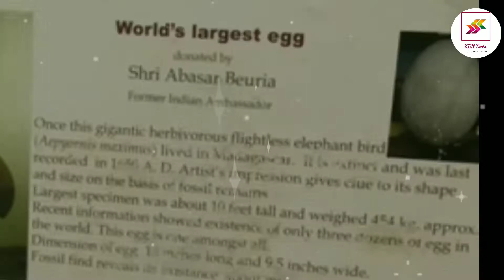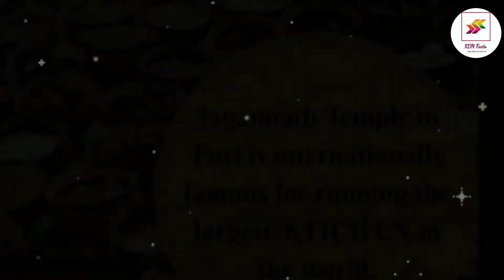ODISHA के इस मंदिर में भगवन खुद आये और दर्शन दिए | जल्दी देखे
HELLO GUYS , WE KDN Facts FAMILY WELCOMES YOU.
WE WILL GIVE YOU CONTENT ON FACT BASE OR WE TRY TO PROVIDE INTERESTING CONTENT CONSSTENTLY
Odisha के बारे में कुछ खाश बाते | Facts About Odisha |

my gears
redmi k20 pro
boya m1 mic